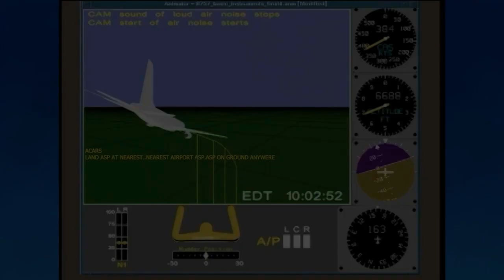Plane stuff for you matty